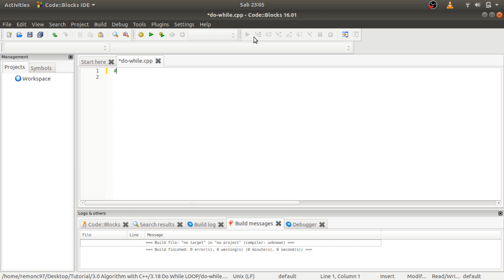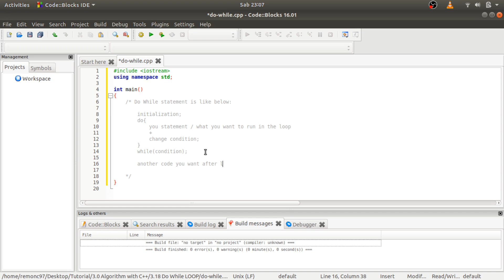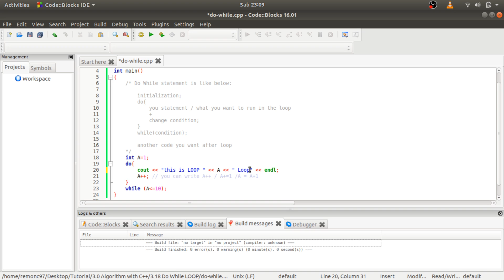C++ Do While Loop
DO WHILE loop is another type of loop other than FOR and WHILE, but of course their task is essentially the same, to carry out commands to a computer or program based on the syntax content that is included in it repeatedly. the difference between the three methods of repetition is the writing style, and for certain conditions we cannot force the use of the same style as we normally use, we need to use another iteration method that adapts to our needs.